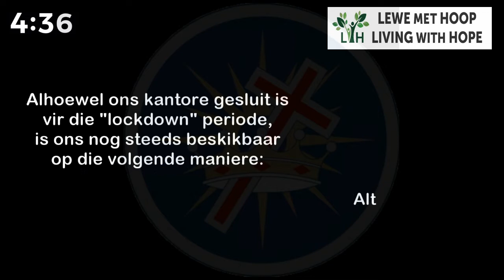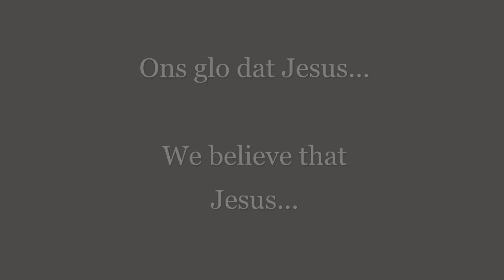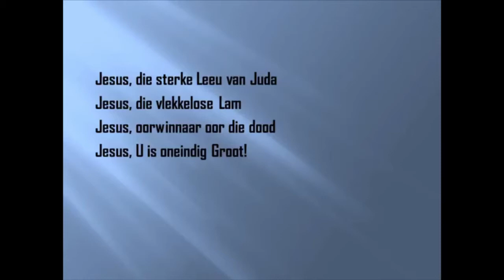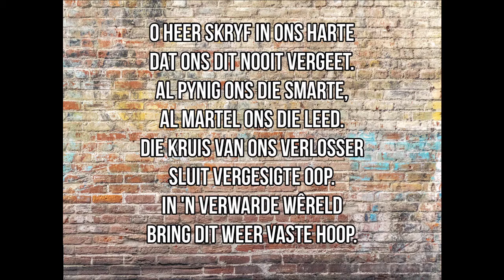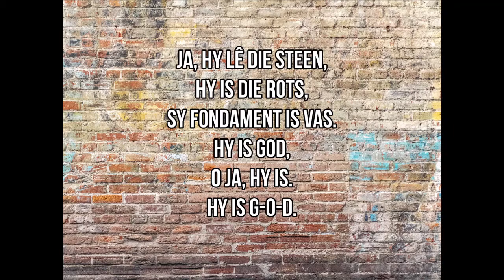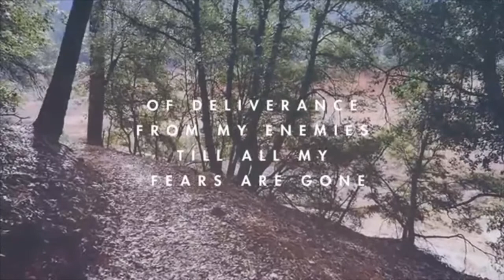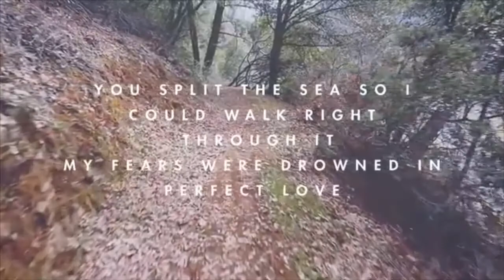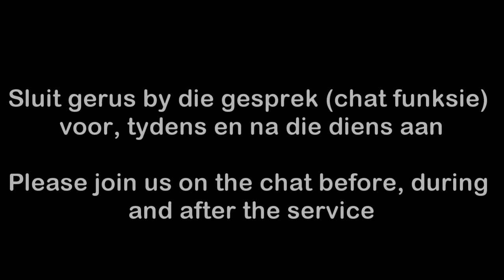AFR Diens met Past Frederick